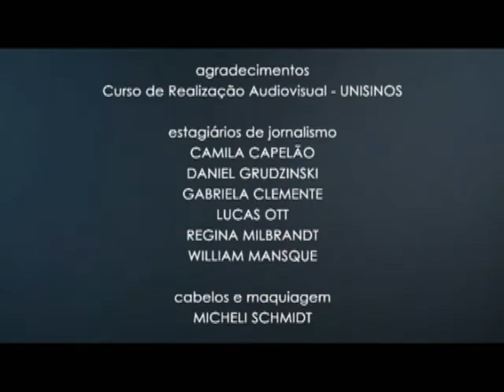Unicine 9 - O Segredo dos Lírios - B2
Neste Unicine conversamos com Brunna Kirsch sobre seu filme "O Segredo dos Lírios", e com a professora do CRAV Thaís Furtado. Apresentação: Rodrigo de Oliveira.